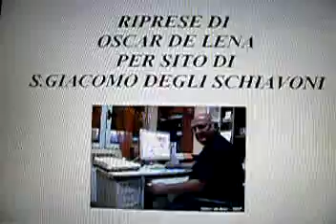Rievocazione Assalto dei Turchi a Termoli 8ago10